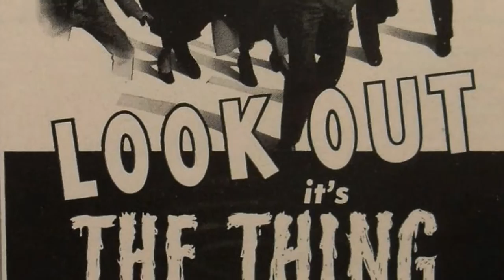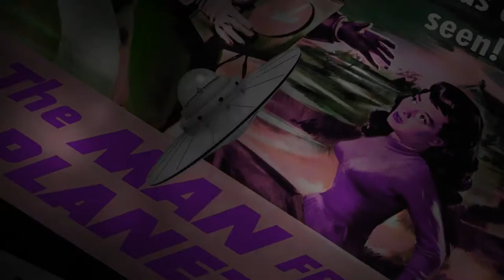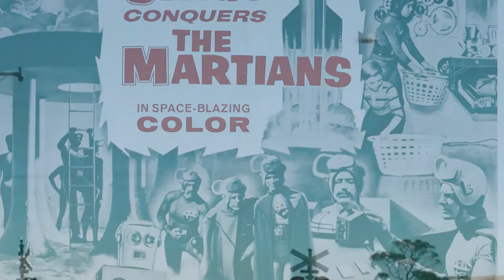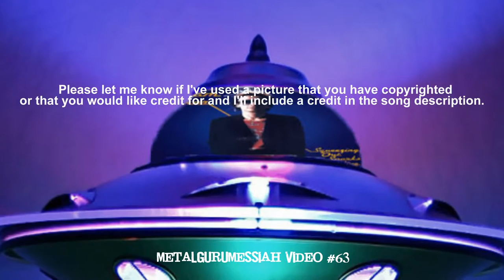Graham Parker - Waiting For The UFO's (1979) (Remaster) [1080p HD]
Finally getting around to making a video for one of my top 10 artists of all-time. Graham Parker! "Waiting For The UFO's" was released in 1979 on the Squeezing Out Sparks album. Graham Parker is brilliant and is probably my favorite lyricist of them all.

Squeezing Out Sparks is a 1979 album by Graham Parker and the Rumour. It was voted album of the year in the 1979 Village Voice Jazz & Pop Critics Poll and, in 2003, was ranked number 335 on Rolling Stone magazine's list of the 500 greatest albums of all time.

Although the Rumour were not credited on the cover, their name was included on the album label.

Squeezing Out Sparks was reissued in the UK in 2001 on Vertigo/Mercury, with two bonus tracks. In addition, in 1996, Arista issued Squeezing Out Sparks + Live Sparks with the original ten tracks followed by live versions of the same songs, in the same order, plus "I Want You Back (Alive)" and "Mercury Poisoning" live. "Live Sparks" had originally been released only as a limited edition, promotional picture disc LP. Studio versions of "I Want You Back" (a Jackson 5 cover) and "Mercury Poisoning" were originally issued on a 45 rpm 7" single which was included with early copies of the album.

I hope you enjoy the effort!

[Lyrics]

No-one can hide it anymore we know it's not imagining
Even the skeptics are unsure when they stop to think
People are not worth their life now they are obsolete
We're dying to be invaded and put the blame on something concrete

Waiting for the UFOs Waiting for the UFOs
We are waiting for the UFOs We know that they're there

We're just a joke they sometimes crack, they'll get away with anything
The government is holding back, they won't say a word
Now is that a light in sky or just a spark in my heart?
Can I accept this as evidence or will that tear the whole act apart?

This new obsession is turning us alien too too
Much more resounding my heart just stopped pounding for you

We are waiting for the UFOs Waiting Waiting